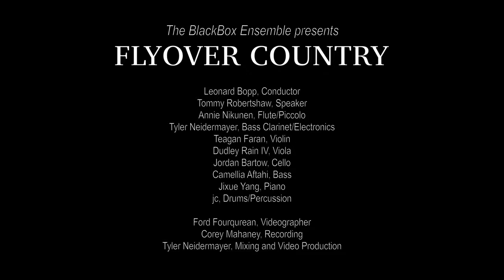Erich Barganier: Flyover Country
Performed by the BlackBox Ensemble at the DiMenna Center for Classical Music, NYC